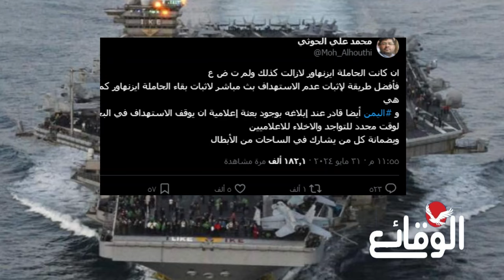عاجل | صنعاء تقدم عرضاً بشأن حاملة الطائرات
مسلسل ماء الذهب
اشتباكات_ البحر_الأحمر
مواجهات_ البحر_الأحمر